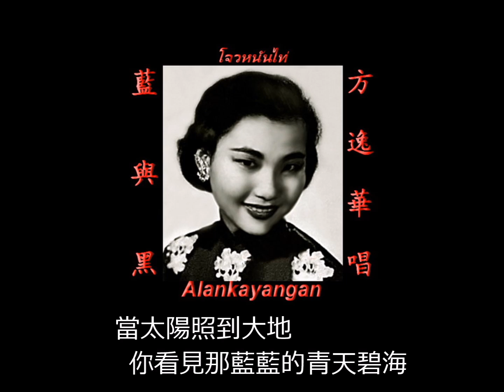蓝与黑~歌词版~（方逸华唱）~好歌听出好心情。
藍與黑：方逸華唱
電影(藍與黑)主題曲
作詞：陶秦 /作曲：王福齡//
藍呀藍  藍是光明的色彩  代表了自由仁愛。
當太陽照到大地  你看見了藍藍的青天碧海。
黑呀黑  黑是陰暗的妖氛  代表了墮落沉淪。
當夜幕罩了宇宙  你小心那黑黑的深淵陷阱。
這是個什麼時代  這是個什麼社會。
為什麼給了我們藍  還要給我們黑。
認清楚藍的珍貴  不要被黑暗迷醉，
流出更多血跟汗  要把那黑的粉碎。